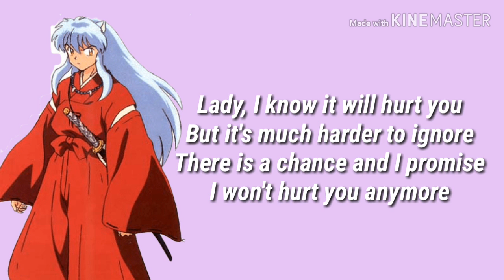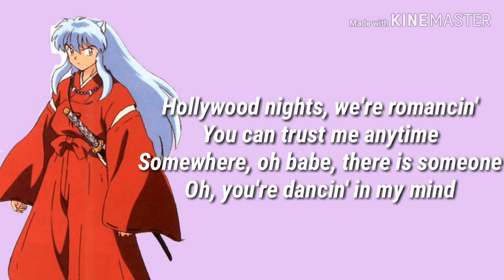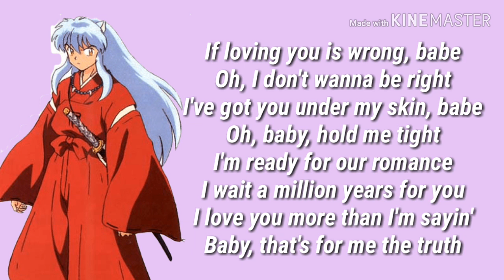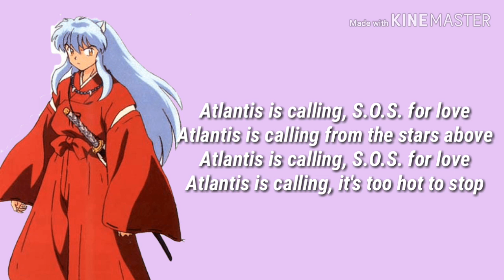Atlantis Is Calling (S.O.S For Love) - Lyrics - BY MODERN TALKING